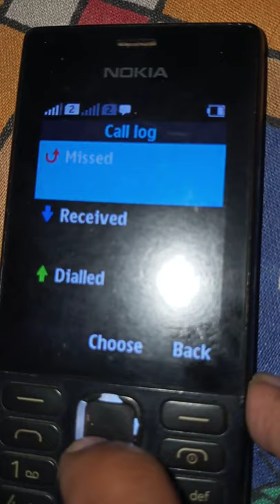DJ Nokia phone